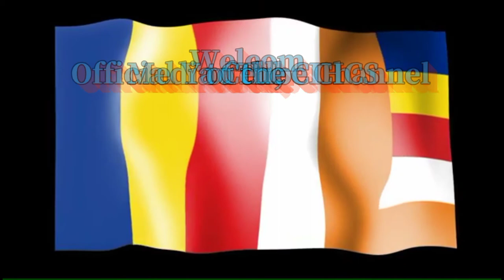Welcom to the MEDIA CELL, CIHCS Official YouTube Channel, Channel Trailer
Central Institute of Himalayan Culture Studies (CIHCS), Dahung, West Kameng District, Arunachal Pradesh was established as an aegis of Buddhist Culture Preservation Society (BCPS), Bomdila under the Presidentship of H. E. 13th. Tsona Gontse Rinpoche and commenced its first academic session on the 4th August, 2003, and is affiliated to Sampurnanand Sanskrit University, Varanasi, U.P. The Institute has got registered under Society Registration Act 1860 vide registration no. SR/ITA/4650 dated 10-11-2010 Itanagar, Arunachal Pradesh, and has become an Autonomous Body of the Ministry of Culture, Govt. of India.